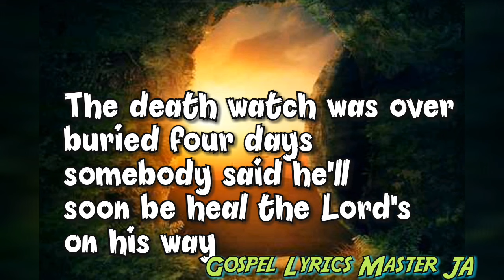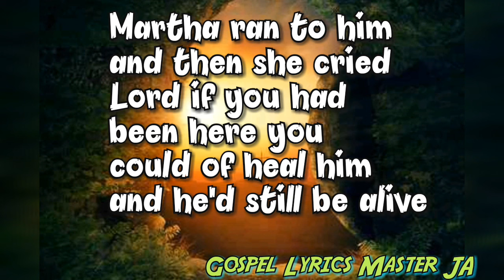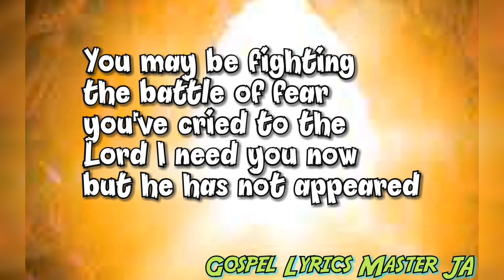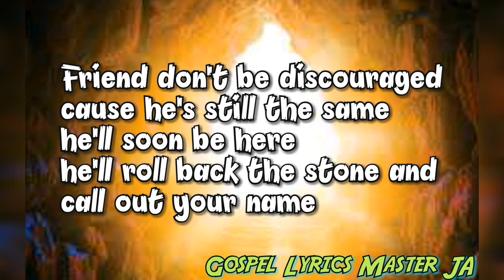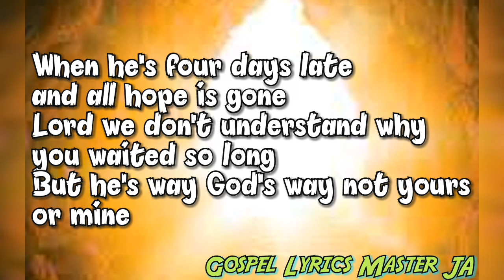Eleanor Riley- Four days late (Lyrics)